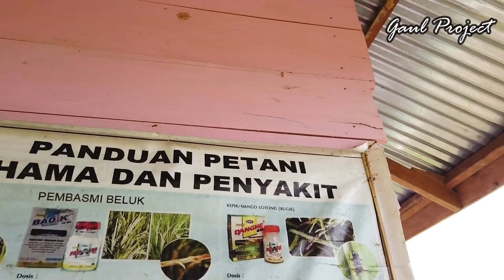Setelah Putusan MK Final Jokowi Presiden RI, Mari Lihat di Papua Seperti di Jawa Ada Persawahan Padi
Hai Guys,
Saya Chris di Channel Gaul Project
Saya akan memberikan video menarik seputar Berita Informasi & Hiburan.